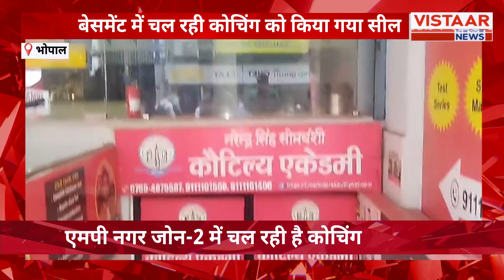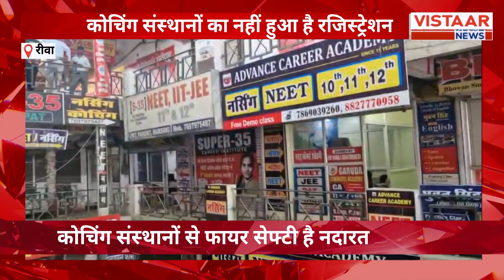MP के इन जिलों में भी बेसमेंट में चल रहे कोचिंग संस्थान, की गई कार्रवाई | Ground Report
भोपाल समेत मध्य प्रदेश के कई जिलों में बेसमेंट में चल रहे कोचिंग सेंटर को किया गया सील. एमपी नगर जोन-2 में हो रहा था कोचिंग का संचालन. कौटिल्य एकेडमी पर प्रशासन ने कार्रवाई कर किया सील

recent sealing of coaching centers operating in basements across various districts in Madhya Pradesh, including Bhopal. The crackdown on coaching centers was carried out in MP Nagar Zone-2, where operations of Kautilya Academy were shut down by the authorities.